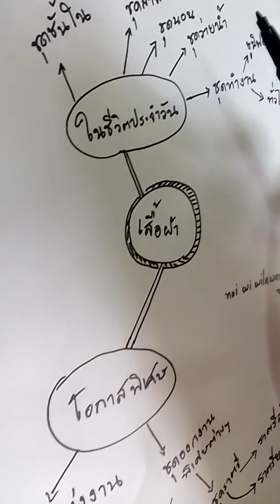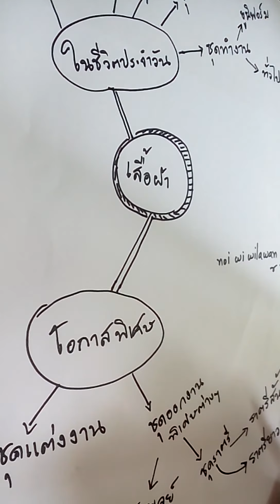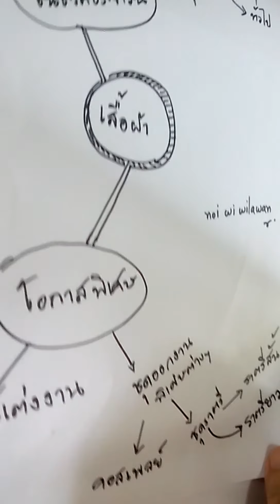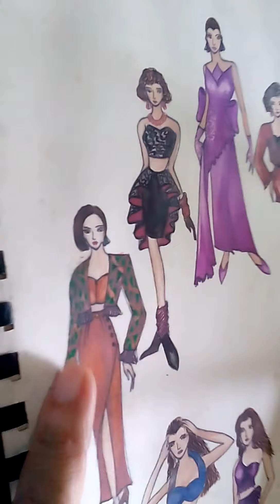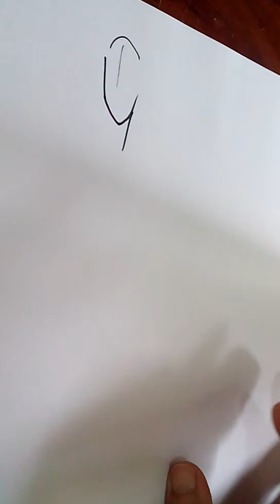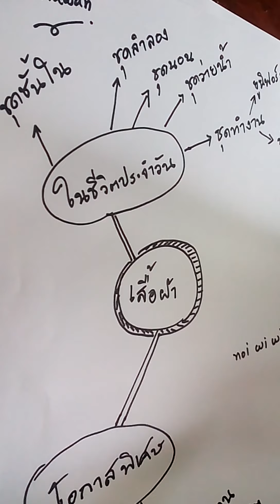ชุดกับโอกาสการสวมใส่ (พูดคุย)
พูดคุยสาระความรู้ชุดกับโอกาสการสวมใส่
... สดสดบทไม่ต้อง ..เลยหาที่จบเกือบไม่ได้ 555
ฝากเยี่ยมชม design by noi เป็นช่องสำหรับงานออกแบบเสื้อผ้า